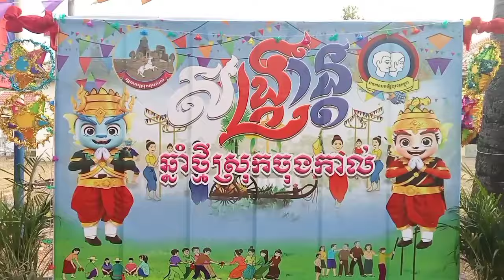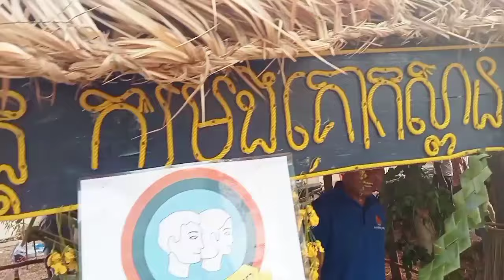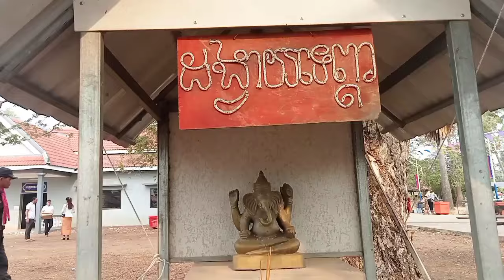សង្ក្រាន្តសាលាស្រុកចុងកាល់(របាំត្រុដិ)10 មេសា 2024#videos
ជម្រាបសួរបាទ